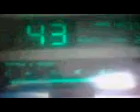1st gear in the XF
Just a short video recorded with my phone of taking off in 1st gear...